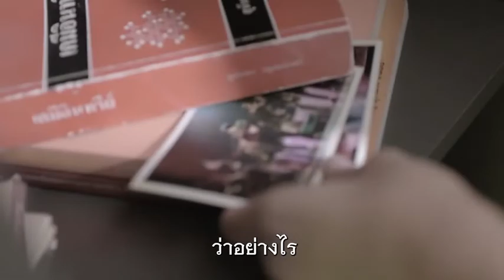Teaser “The sunflower | ราตรีแห่งฝัน” - CU Band Concert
✨บางคนอยากใช้ชีวิตดั่งที่ใฝ่ฝัน บ้างก็อยากเชยชมสิ่งฝันใฝ่ แต่แท้จริงแล้ว สิ่งที่โลกใบนี้ต้องการ คือเรื่องราวบนหนทางสู่ความฝัน ว่าต้องอย่างไรถึงจะไขว่คว้ามาได้สำเร็จ และอุปสรรคใดบ้างที่ต้องก้าวข้าม

💭เด็กหนุ่มผู้มีความฝันได้แต่นั่งขบคิดทบทวน เขาวาดฝันไปถึงตอนจบของเรื่องราวผ่านทั้งพยางค์โน้ต🎼 จังหวะเคาะ🥁 แรงบันดาลใจ🌟 จังหวะทำนอง🎷 การประสานรวมกันของสิ่งเหล่านี้รวมกันเป็น “เสียงดนตรี”

ทุกสิ่งกำลังไปได้สวย ขาดแค่เพียง…..?

🛣มาร่วมหาคำตอบของการเดินทางครั้งนี้ไปกับ
คอนเสิร์ตประจำปี CU Band 2022 “The sunflower | ราตรีแห่งฝัน” 🌻
📖เรื่องราวของเด็กหนุ่มคนนี้เริ่มต้นขึ้นอย่างไร?
🚧อุปสรรค์ที่เด็กหนุ่มจะต้องฝ่าฟันคืออะไร?
💫เด็กหนุ่มจะได้เดินตามความฝันหรือไม่?

❓แล้วคุณหล่ะพร้อมสำหรับจุดเริ่มต้นของเรื่องนี้หรือยัง?